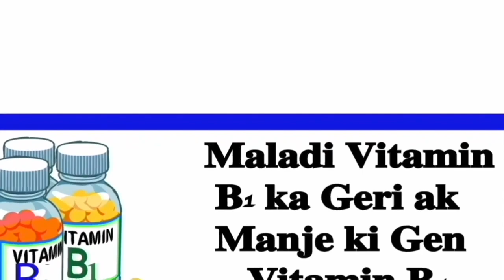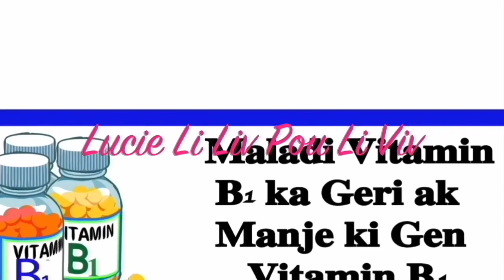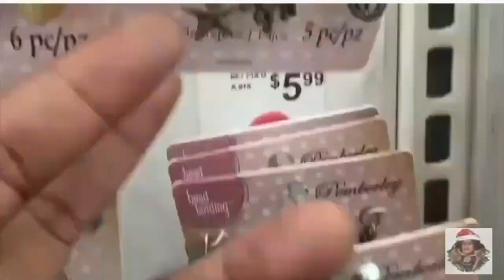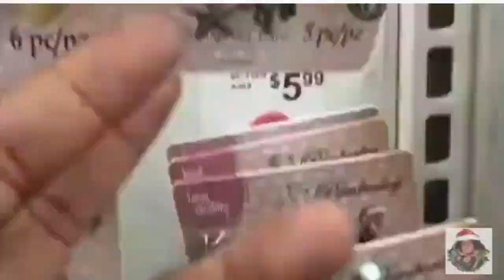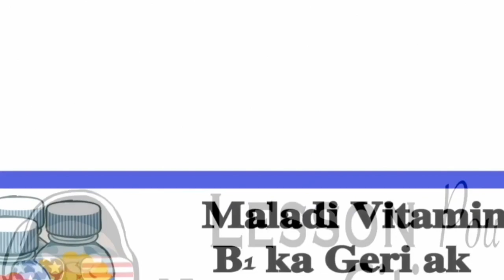$2000 Stimulus ak Child Tax Aprove Nan Komite Sa Selman